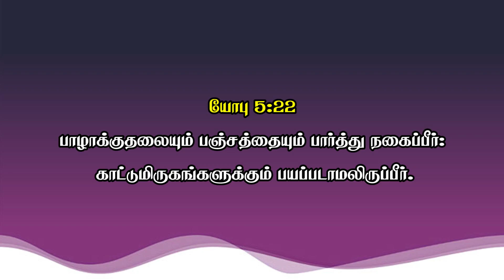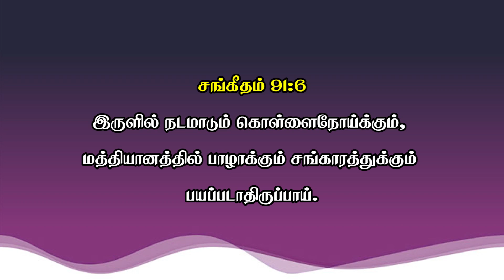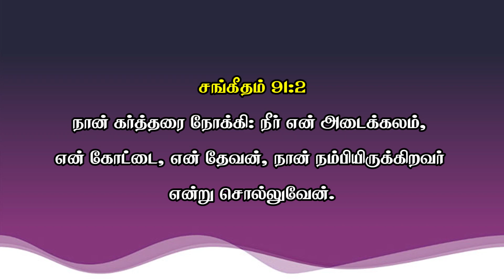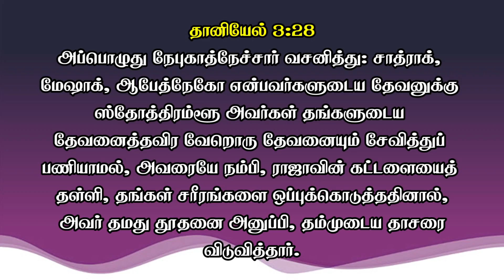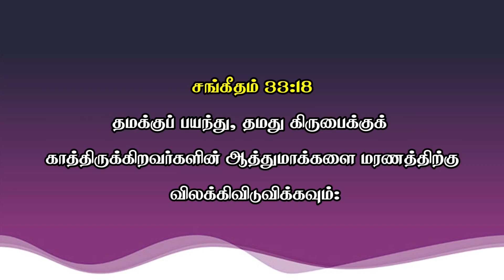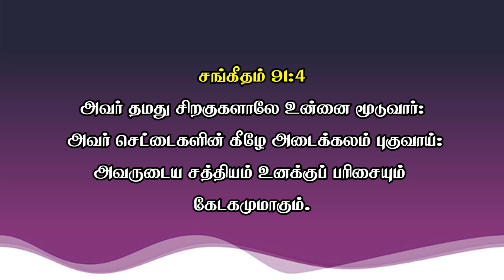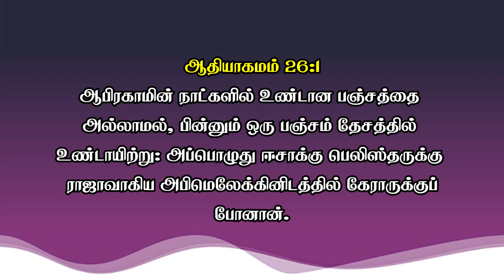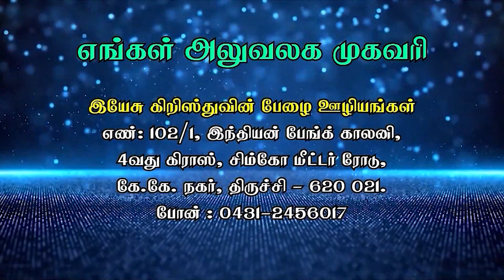பாழாக்குதல் வரும்பொழுதும் பயப்படாமலிருப்பீர்